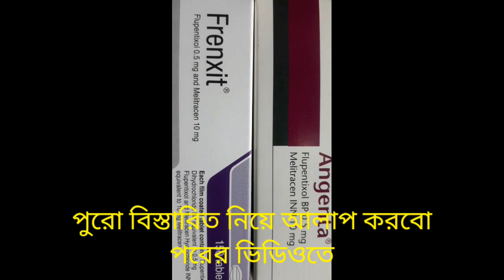টেনশন চিরতরে বিদায়